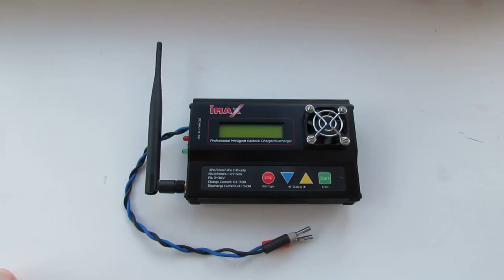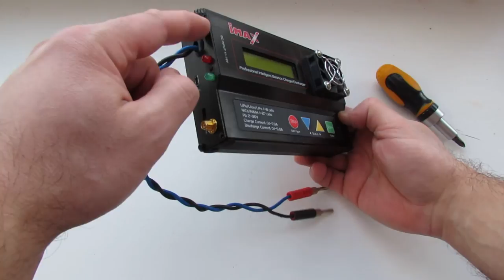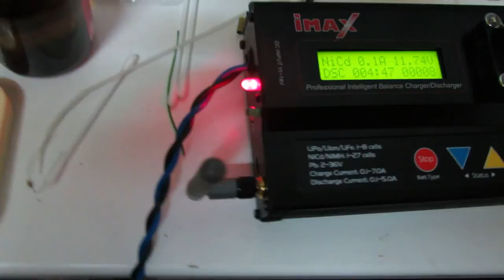Skyrc Imaxb8+ hc-05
Imax B8+ with installing bluetooth module HC-05